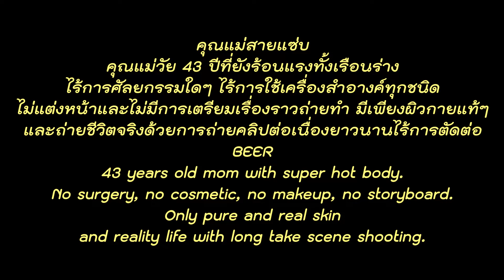[Teaser] Rice cycle EP.1